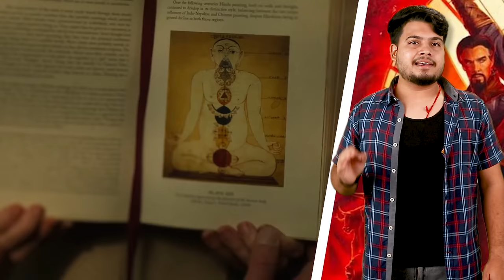Real Science Jo Marvel Ke Famous Movie Scenes Me Chippe hain....!!!! Science Behind Marvel Universe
Hey guys, The Marvel Cinematic Universe (MCU) is an American media franchise and shared universe centered on a series of superhero films produced by Marvel Studios. There are a lot of Scenes that excites us so much but did you know there is real science hidden in some of the famous Marvel Movie scenes. In today's video we will explore some of these scenes and discuss about there hidden science.